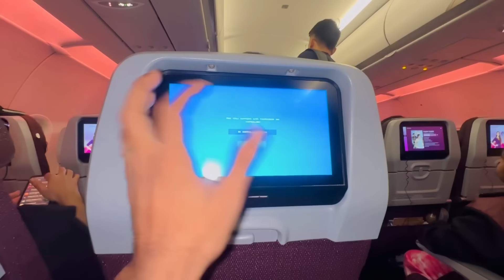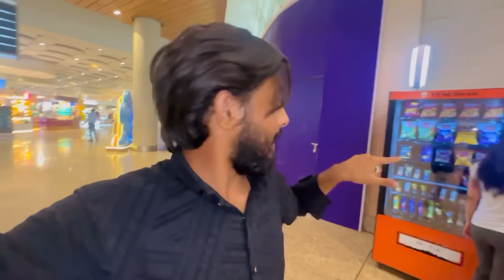Delhi থেকে এবার চলে গেলাম Mumbai😍বহু ঝামেলা করে Mumbai থেকে ফিরলাম Dhaka🥰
Keep supporting me. Loving me.Stay safe.Ride safe.
Love you all.